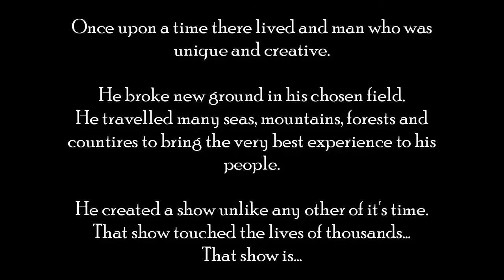Beatrix Potter and the campfire - The Artist Heart Season 3 - Episode 1 Video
In this video, join me as we take a tour around the wonderful world of Beatrix Potter and I'll be sharing with you how I create the painting - The Campfire
Sign up for the mailing list and never miss a show

Hi there! Outreach art is the perfect art/ art history resource for home school children, community groups and just for learning more about art. Students from all over the world are getting out their paint brushes for the first time and unleashing their creative skills.

Many want to give art a try but never know where to begin. Don't worry we are here to help. With our step by step art courses, our lead artist John Morris teaches students from all walks of life how to paint step by step beautiful art pieces from beginning to end.

If this sounds like something that you would love to try just head to unlock your creative skills.